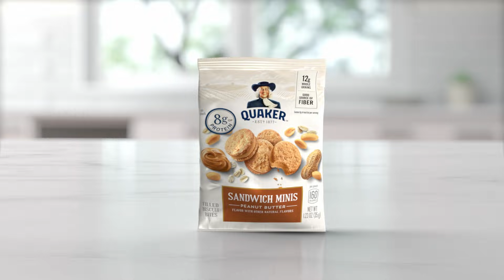Quaker | Introducing New Sandwich Minis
Introducing new Quaker Sandwich Minis. A nutritious snack with 8g of protein, 12g whole grains, a good source of fiber and other delicious ingredients.